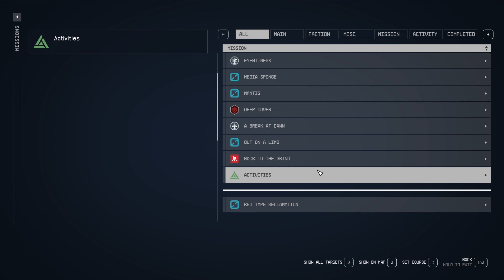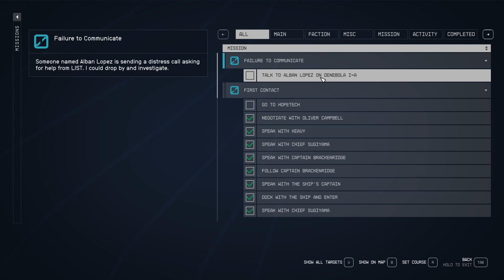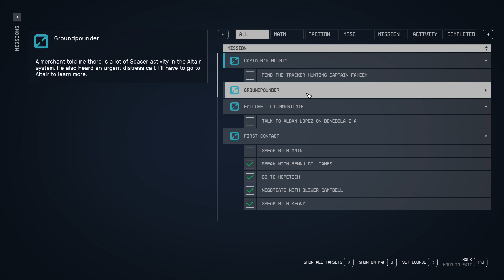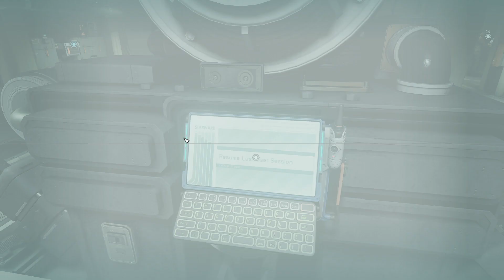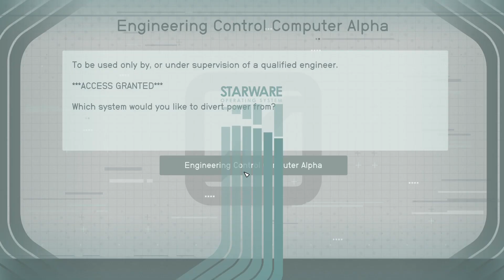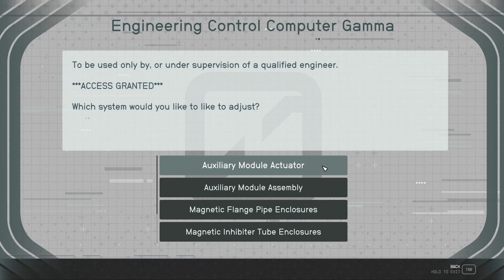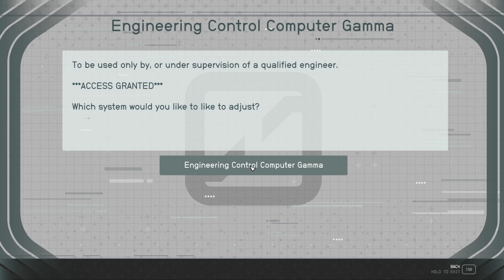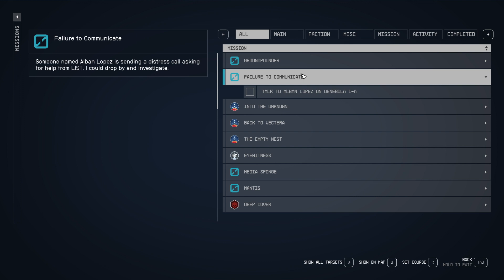Lac Plays Starfield Ep 14 200 Years Later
In this episode of Starfield: I'm just trying to get to this secret base. But every stop has another plea for help. An unknown vessel that doesn't respond in any known language? Ok, maybe I'll check this one out.